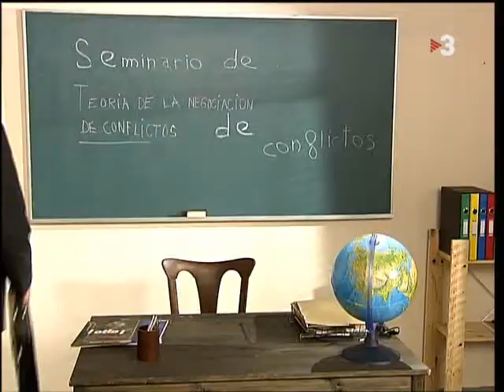La crispación (remix) ~ Polònia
Para guardar un buen recuerdo de la legislatura que termina, cuatro gags inéditos en YouTube.
Del Polònia 10 y 7, 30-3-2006 (TV3); Cesc Casanovas (Eduardo Zaplana, judío), Queco Novell (Zapatero, Rajoy) Bruno Oro (Acebes, madridista), Xavier Serrano (profesor), Roger de Gràcia (palestino).
En castellano.